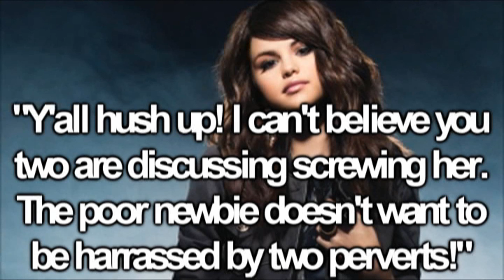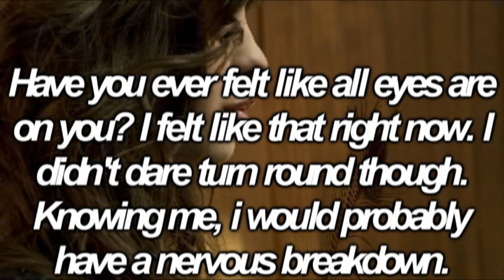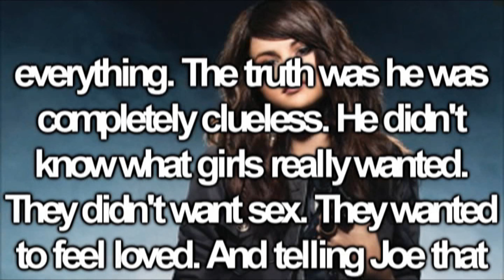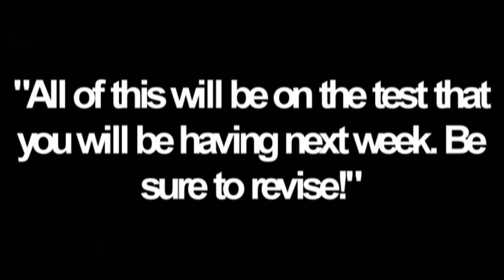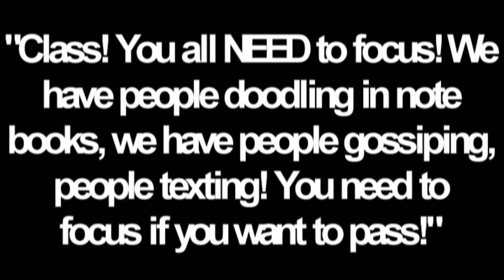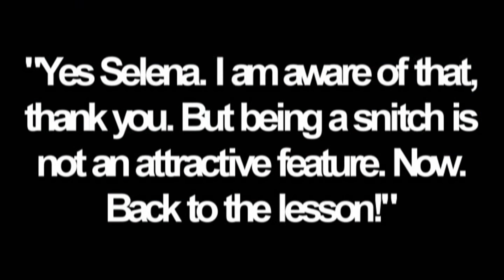Kelsey episode one [SEASON PREMIERE]